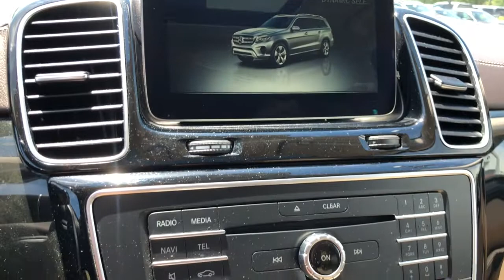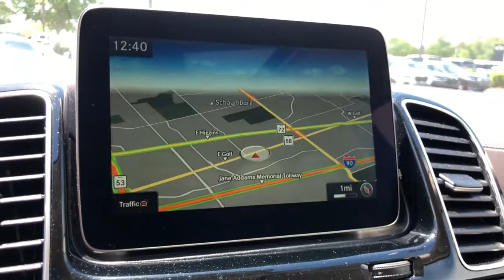2017 Mercedes-Benz GLS Schaumburg, Barrington, Arlington Heights, Hoffman Estates, St. Charles, IL X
Polar White  2017 Mercedes-Benz GLS available in Schaumburg, Illinois at Patrick BMW. Servicing the  Barrington, Arlington Heights, Hoffman Estates, St. Charles, IL area.
2017 Mercedes-Benz GLS GLS 450 4MATIC - Stock#: X022798B - VIN#: 4JGDF6EE6HA841975

Patrick BMW
700 E Golf Rd.

Recent Arrival! 2017 Mercedes-Benz GLS 450 4MATIC Our used car manager appraised prepared this vehicle as though he was selling to a family member. Comes with a FREE Carfax history report, optional warranty, maintenance protection add-ons tailored to your needs. Fully inspected and ready for immediate delivery. Outstanding condition inside and out, this 2017 Mercedes-Benz GLS is well equipped with several options and highly sought after features such as: 20' 10-Spoke Alloy Wheels, Apple CarPlay, Blind Spot Assist, KEYLESS GO, Lane Keeping Assist, Lane Keeping Assist Package, Memory Seat, Multi-Color Interior Ambient Lighting, Navigation Map Updates Included for 3-years, Parking Assist Package, Parking Assist Package (P44), PARKTRONIC w/Active Parking Assist, Premium Package, Radio: COMAND System w/Hard Drive Navigation, SiriusXM Radio, Smartphone Integration, Smartphone Integration Package, Surround View System. We believe you deserve it all. That's why at Patrick BMW, you'll experience luxury value. In 2021, we are celebrating 40 years serving you the Schaumburg Community. What do you get when shopping for a vehicle at Patrick BMW? -Transparent Pricing -Flexible Payment Choices Options -Ability to shop test from home, work or on the road -5 Easy Online Buying Steps with Patrick Direct or simply call -Online trade-in evaluations -Consulting instead of selling -Friendly and professional staff We hope your journey with us continues after you purchase consider the next time you or someone you know is in the market for car. Visit PatrickBMW.com, under LEARN MORE to read about our commitment to you. It's in our DNA! It's how we do business! It's a Patrick thing! Additional offerings at Patrick BMW -Turn-In, Upgrade, Trade-In or Sell Your Car with the Patrick Exchange. -Patrick Auto Body Certified Collision Repair in Schaumburg Naperville, IL. -Let a Patrick BMW Client Advisor become your personal shopper. Let them know what youre looking for we find it for you. Find Patrick BMW, a BMW new used car dealership near you in Schaumburg 1 mile west of Woodfield Mall, 30 miles west of Chicago, 25 miles northwest of Oak Park, IL. or 37 miles northeast of downtown Naperville IL. Taking Care of You Every Day, That's the Patrick promise! We do our best to be as accurate as possible with our listings descriptions. We do ask that you verify equipment, mileage, pricing with a client advisor prior to purchasing. Pricing is subject to change without notice.